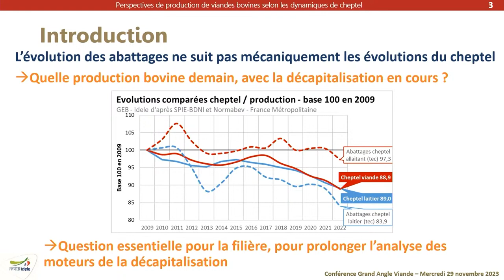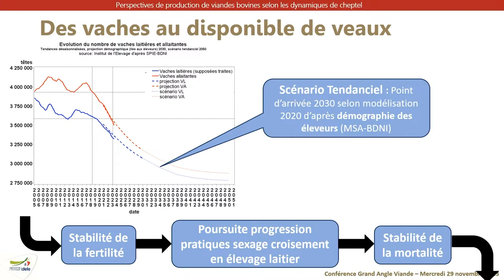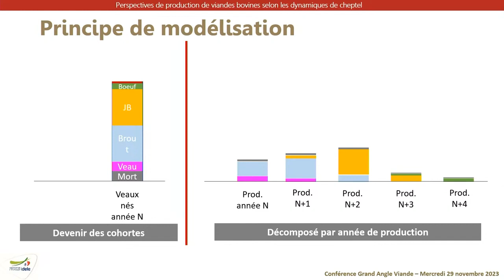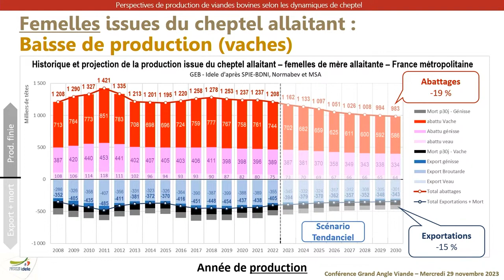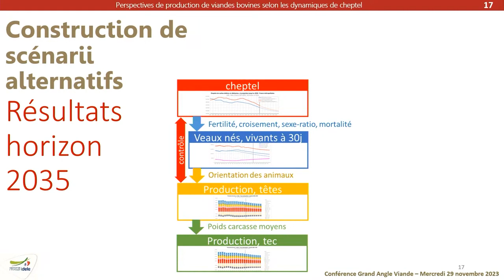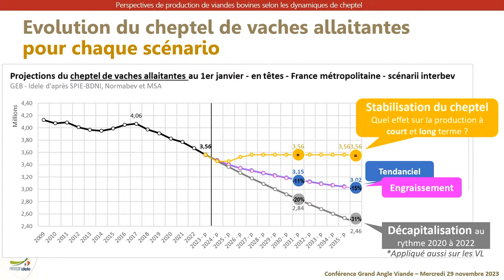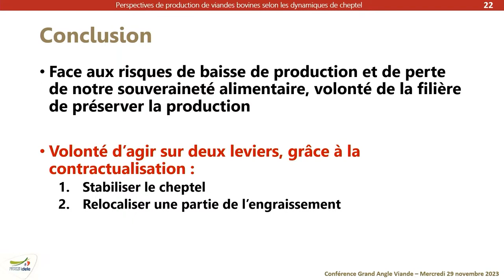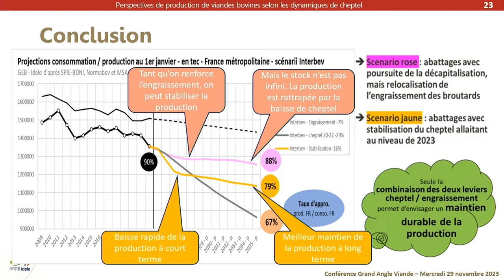[GAV-Nov2023] Perspectives de production de viandes bovines selon les dynamiques de cheptel bovin